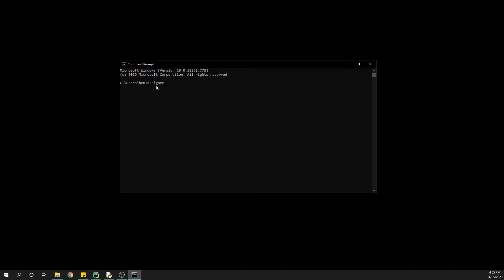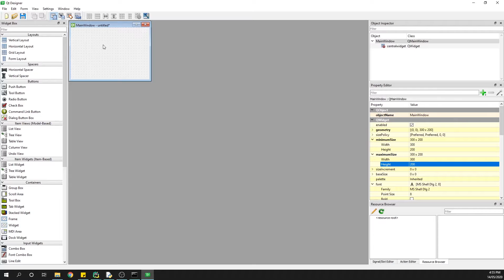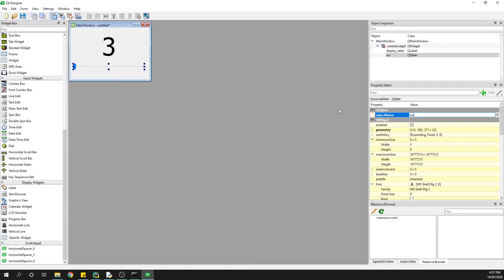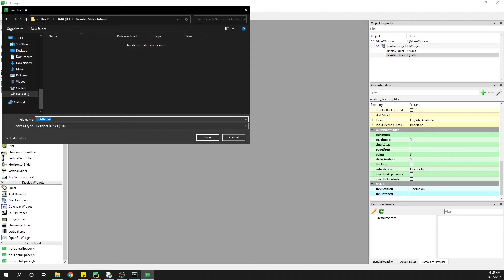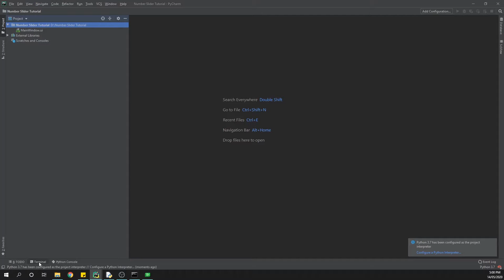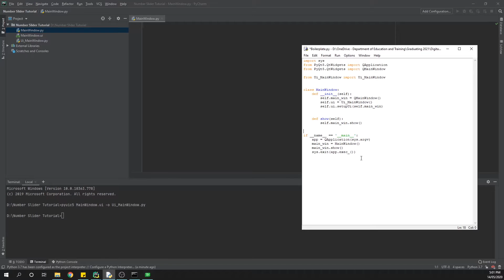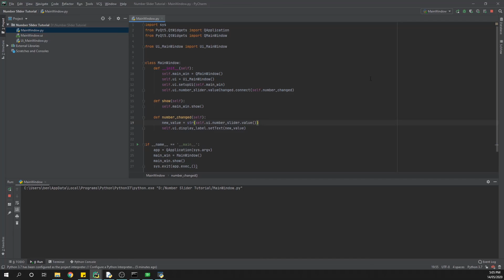PyQt5 Designer + Python Horizontal Slider Walkthrough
In this tutorial, I present a super fast way to create a Graphical User Interface asset; the Horizontal Slider. We create the small application holding the slider in Qt5 Designer then code in PyCharm.

I step through how to build the horizontal slider in Qt5 Designer, importing and converting the UI file in PyCharm and then coding the application's functionality.

This is a complete walkthrough from start to finish.